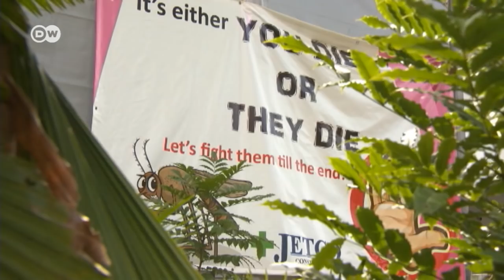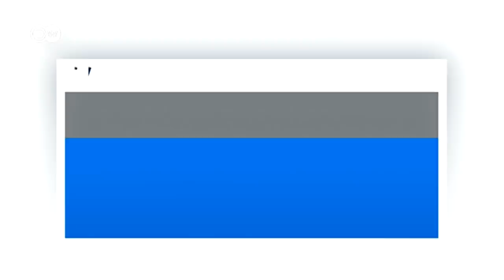অভিনব কায়দায় মশা তাড়াচ্ছে সিঙ্গাপুর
মশাবাহিত মারাত্মক রোগ ম্যালেরিয়া ও ডেঙ্গুর আজও দূর করা যায়নি৷ তবে তার প্রকোপ কিছুটা কমানো গেছে মশার বংশবৃদ্ধি মোকাবিলা করে৷ সিঙ্গাপুরে আবার মোতায়েন করা হয়েছে মশা পুলিশ৷